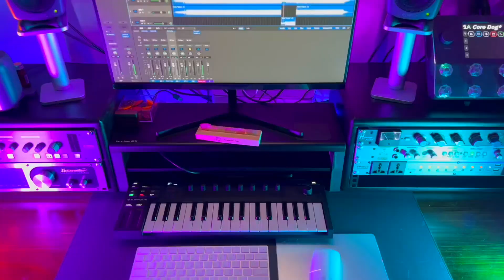Slaughter to Prevail - Baba Yaga Tab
Drop A